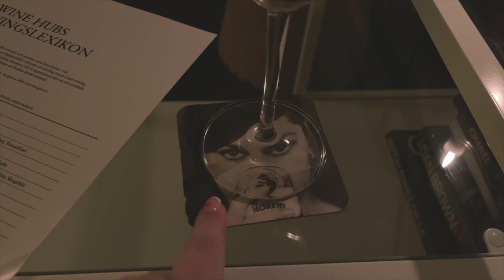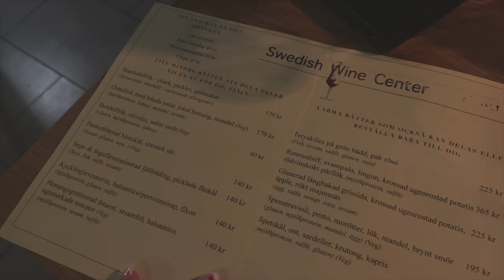HÄNG MED PÅ UTEKVÄLL ✿ DAGLIG VLOGG 29